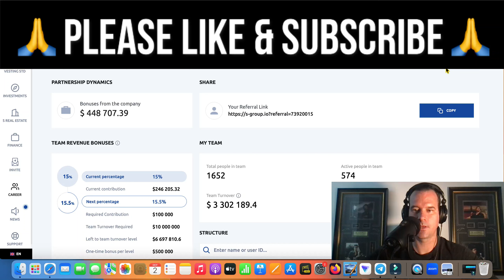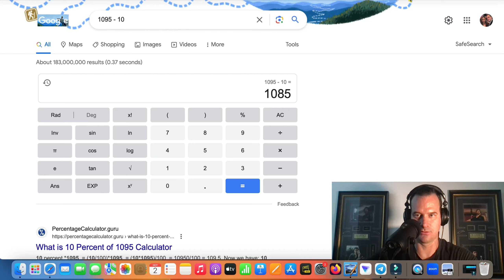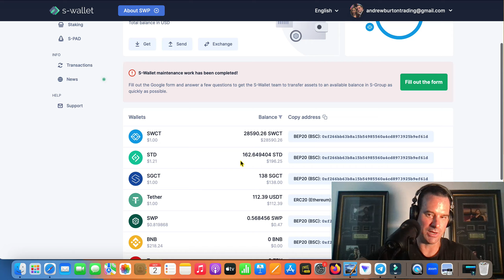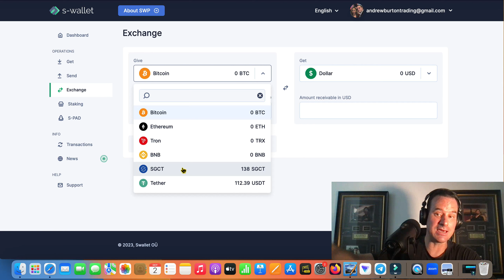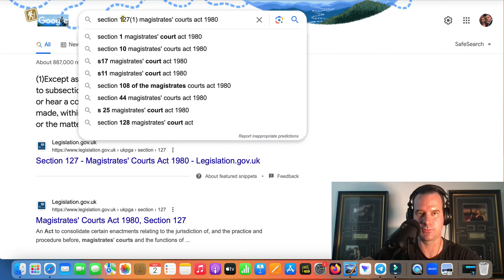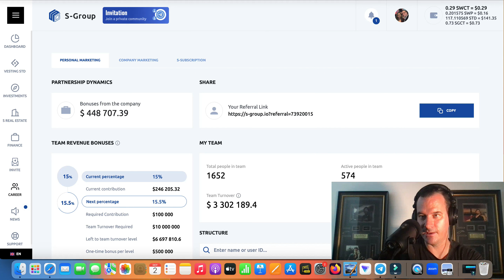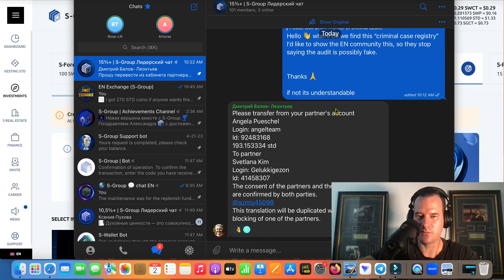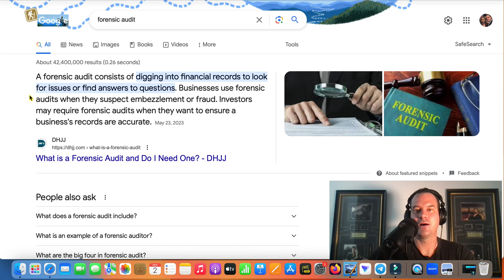S-group Audit info part 1... Oct 2023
PS. I'll never message you through Facebook if you have joined me in S-group. I only use Telegram @AndrewBurton

beware of fake Drew Burton or Andrew Burton accounts on Telegram and Facebook.